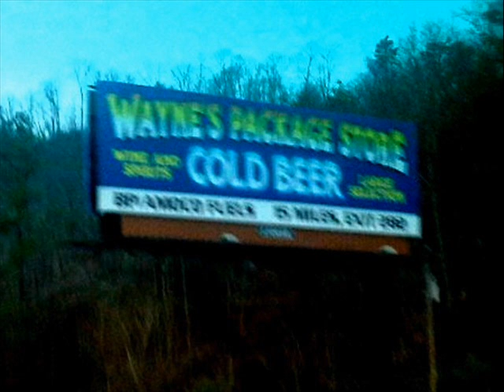Wayne's Resume'...!!!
My new electronic work resume...!!!